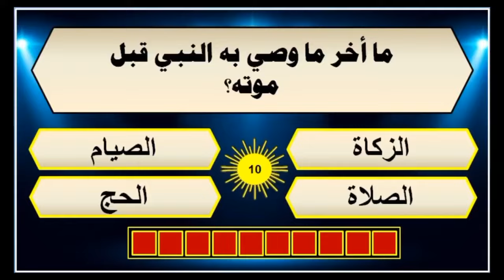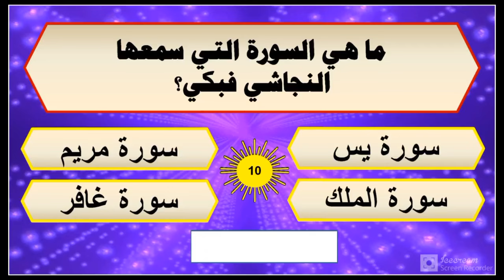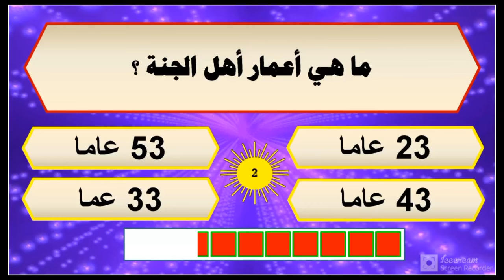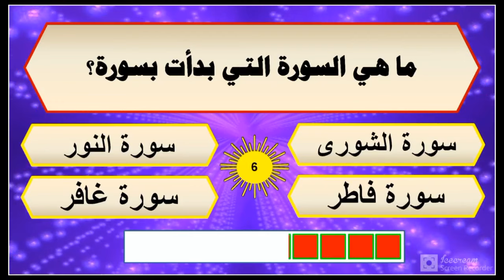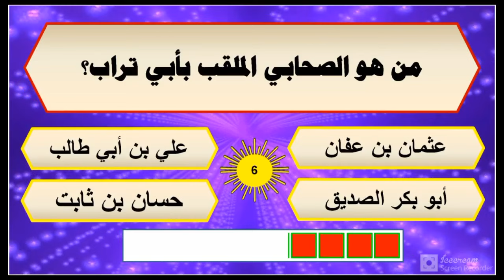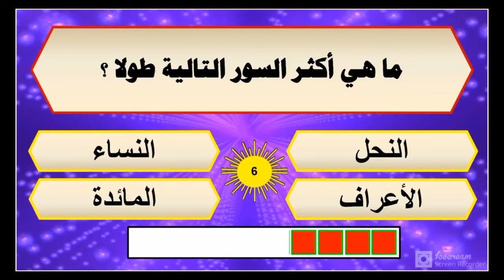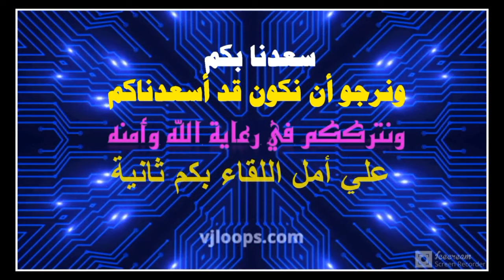مسابقة سؤال وجواب.. الجزء الثالث